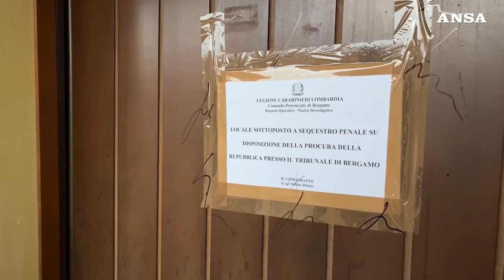Donna uccisa a coltellate dal marito in casa nel Bergamasco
A Cologno al Serio. Entrambi nigeriani, l'uomo subito arrestato dai Carabinieri